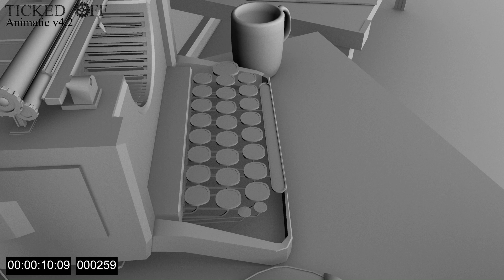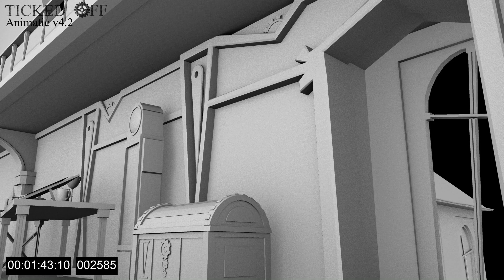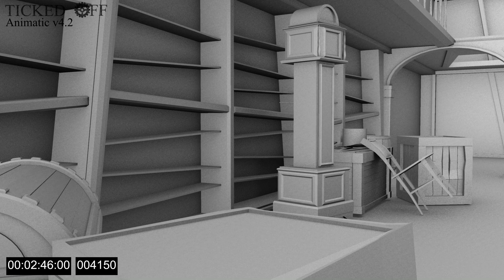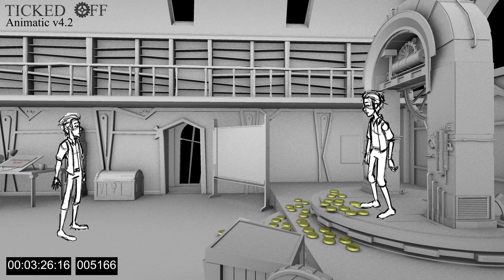Ticked Off Animatic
The Animatic for our upcoming degree film from Duncan Of Jordanstone College of Art.